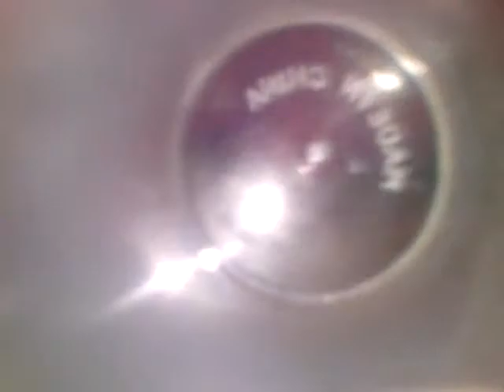Saludos + mezcló mis slimes aguados😊